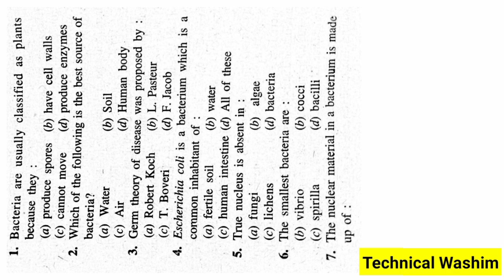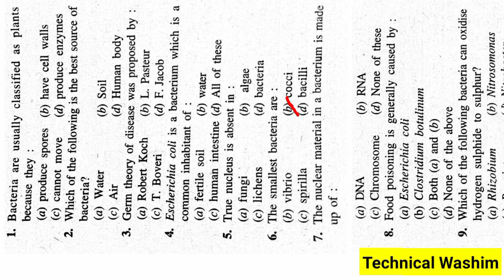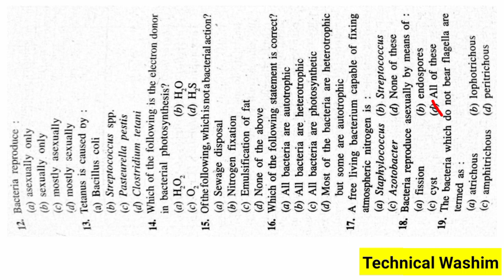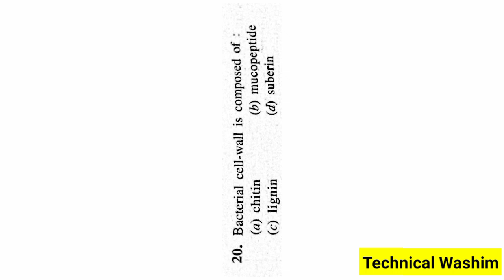Bsc Nursing,D pharm CEE Important Question Answer srimanta sankaradeva university of health sciences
Solved Queries In This Video:
1. D.pharm,Bsc nursing CEE Important Question Answer
2. D.pharm and Bsc nursing CEE Question Paper
3. D.pharm and Bsc Nursing CEE Question paper Under srimanta sankaradeva university of health sciences